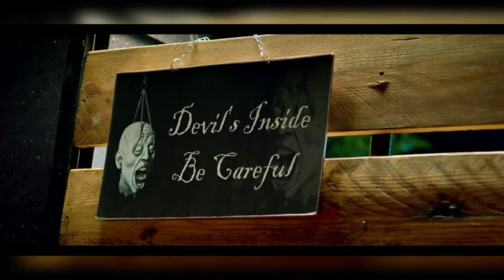House Arrest Movie Review | House Arrest Movie Review Telugu | Srinivas,Sapthagiri | Telugu View